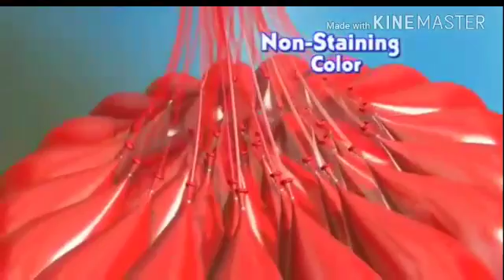Color balloons burst(2)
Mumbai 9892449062